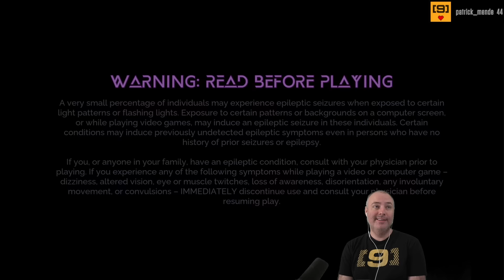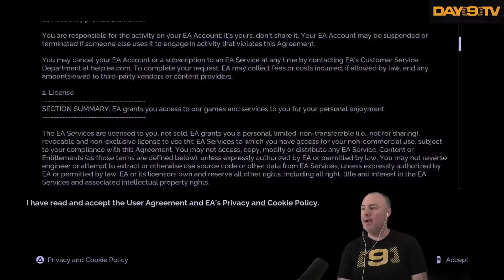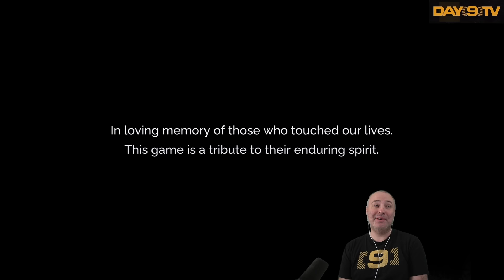Tales of Kenzera: ZAU Made Me Cry in the Best Way Possible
After losing my sweet baby girl Cece last week, I fully expect to be crying extensively while playing what is described as "an emotional Metroidvania-style game."